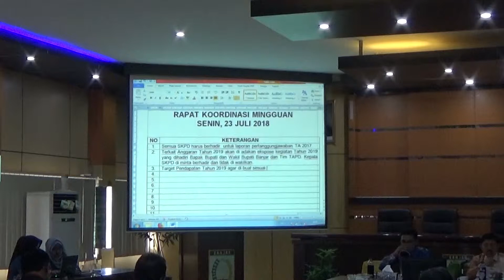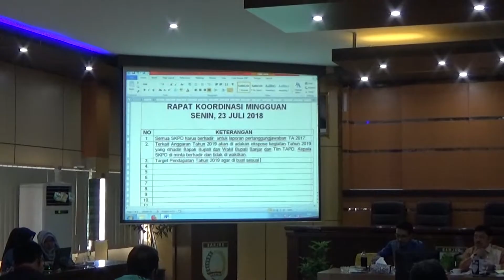(230718TV) Rapat Koordinasi Mingguan SKPD Lingkup Pemkab Banjar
Rapat Koordinasi Mingguan SKPD Lingkup Pemkab Banjar